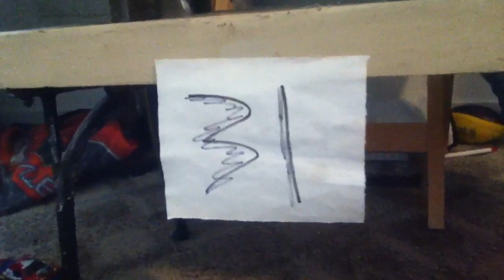HWMJ Sign-Up Series #31!